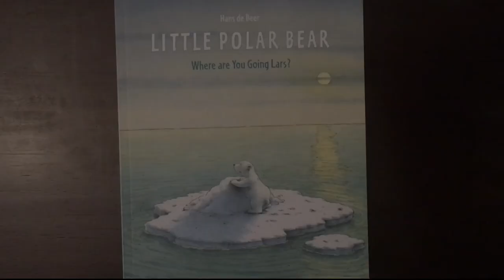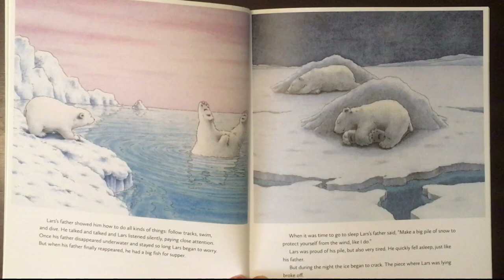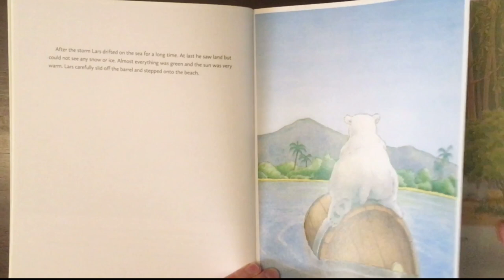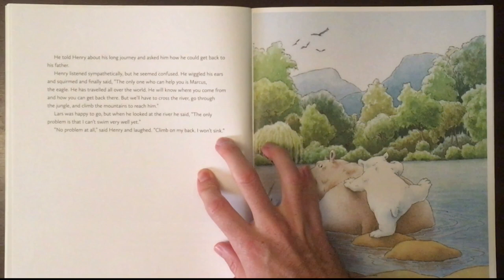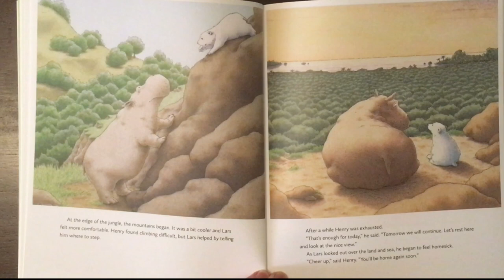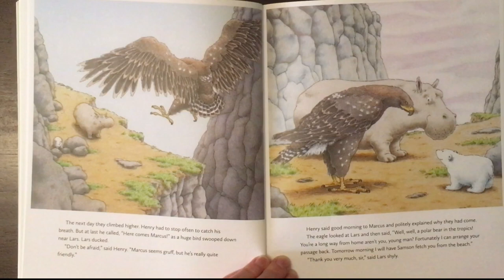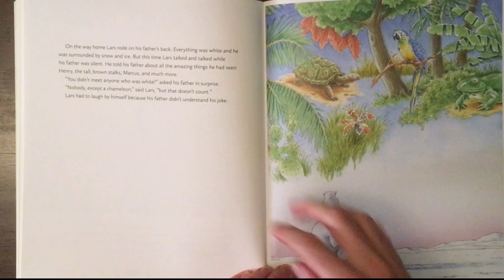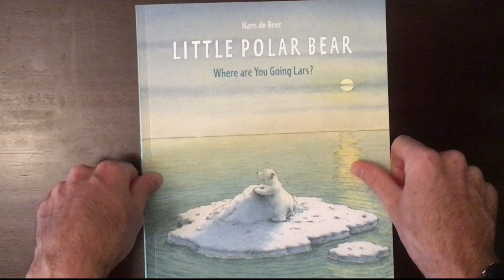Mr Little's Stories - "Little Polar Bear" by Hans de Beer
This book is all about a little polar that gets separated from his father, but ends up going on a big adventure!